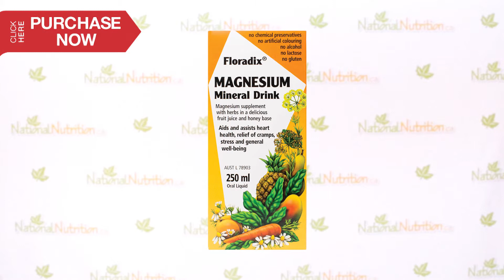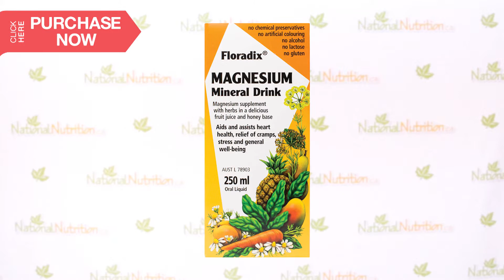Flora Floradix Magnesium for Calcium Absorption with Flora Product Educator, Peter Quenter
National Nutrition interviewed Flora Product Educator, Peter Quenter and he gave us the inside scoop on Flora Floradix Magnesium.

Flora Floradix Magnesium:
Provides the body with 250 mg of highly absorbable elemental magnesium per 20 ml serving. Magnesium is the most abundant mineral in the body and is essential for proper calcium absorption.